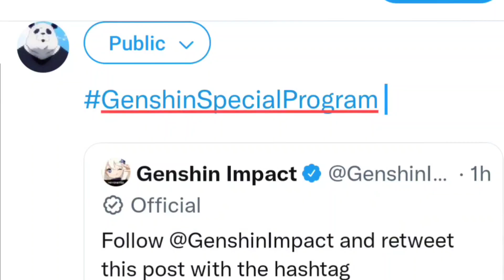Free 10 pulls before Version 3.3 Livestream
Genshin Impact Special Program Version 3.3
Genshin Impact Live stream
Yae miko pull
Childe pull
Yae miko F2p
Childe F2p
Layla pull
Layla F2p build
Layla Gameplay
Scaramouche gameplay
Standard banner pulls
pulling for Nahida
Cyno Lisa voicelines English Dub
Is Nahida good
Scaramouche banner update
Nahida Banner 3.2
Faruzan banner
Wanderer Genshin Impact
is Nilou good ?
Nilou F2p build
Albedo F2p build
Nilou best F2P weapon
Albedo Best F2P weapon
Nilou best arifacts
Albedo best Artifacts
is Albedo good ?
Nilou banner
Albedo banner
 Genshin impact new update
Genshin Impact Layla